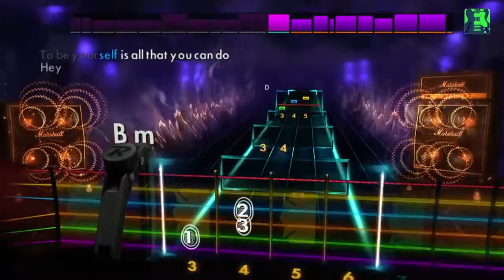Rocksmith 2014 Edition - Audioslave DLC Pack Trailer [EN]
Learn to play five hits from the rock supergroup Audioslave. “Like A Stone”, “Be Yourself”, “Show Me How To Live”, “I Am The Highway”, and “Cochise” are available on Xbox Live, PlayStation Network, and Steam.

“Like A Stone” – E Standard – Lead/Rhythm/Bass
“Be Yourself” – Capo Required – Lead/Rhythm; E Standard - Bass
“Show Me How To Live” – Drop D – Lead/Rhythm/Bass
“I Am The Highway” – E Standard – Lead/Rhythm/Bass
“Cochise” – E Standard – Lead/Rhythm/Bass